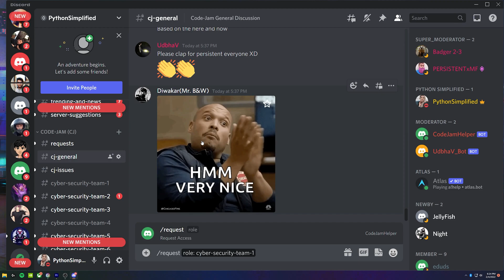Code Jam Begins! Rules, Instructions And Everything Else You Need To Know!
Hi Everyone! It's already February 5th somewhere in the world - which means it's time to start jamming! 😀😀😀
You'll need to give a 👍 to our rules in the "welcome-and-rules" channel - then you can access the rest of the server and have lots of fun with us! 😊
To access your private team channel - please request it with:
/request role:TOPIC_NAME
for example: "/request role:cyber-security-team-1"
We have a very nice bot that will approve you immediately - or one of us mods will 😉

⚠️ TO WIN THIS CODE JAM ⚠️
you'll need to impress my lovely team of moderators! 😊
their marking criteria:
1. creativity
2. code clarity - can somebody other than the team members understand the code? is it nice and neat?
3. innovation - have you seen anything like this before? or was it implemented in such way?
4. functionality - does it work? 🤪
5. user experience - how convenient is your app/service for the average user?
6. design - how appealing are the aesthetics? do you like it? (personal taste kind of thing...)
7. modularity and separation of concerns - different pieces of functionality bundled in different functions, HTML in a different file than your CSS or Python, etc.
8. teamwork - did all the active team members contributed equally?
9. clear README documentation - please make sure you give us a briefing of your project along with the roles that each team member had (otherwise we can grade your teamwork at criteria 8 😉)
10. clever control flow - smart use of conditional statements and loops
11. EFFORT!!!

Thank you so much for my AMAZING moderators!!
Thank you to all the participants!

GOOD LUCK and I will see you on Discord!!! 😁